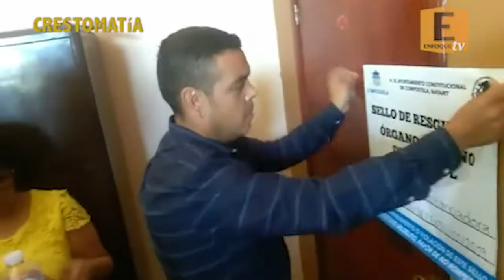El Chirmol | Adiós a las palmeras de la avenida Jacarandas en Tepic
⚠️‼️ EL CHIRMOL 🌶 | ADIÓS A LAS PALMERAS DE LA AVENIDA JACARANDAS EN TEPIC… Hasta la fecha no hay un proyecto aprobado para dicha calle, y hay polémica porque se plantea hacerla de un solo sentido, sin embargo lo que sí es seguro es que quitarán todas las palmeras.